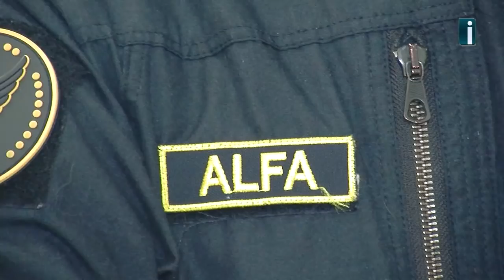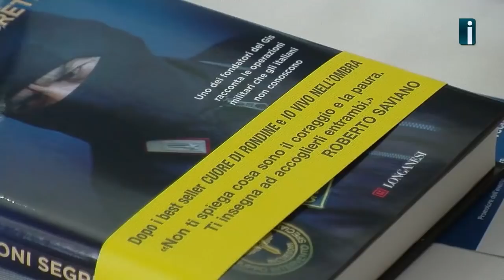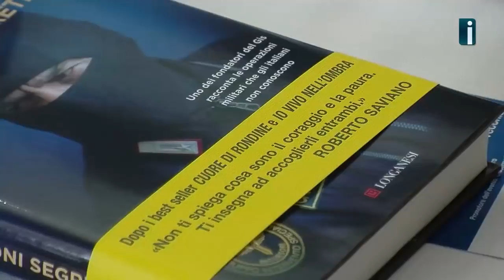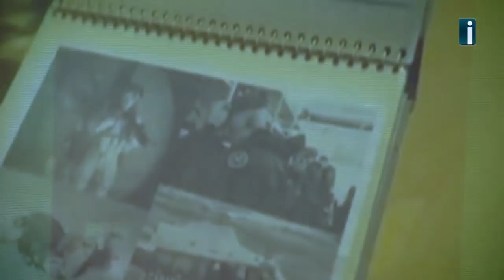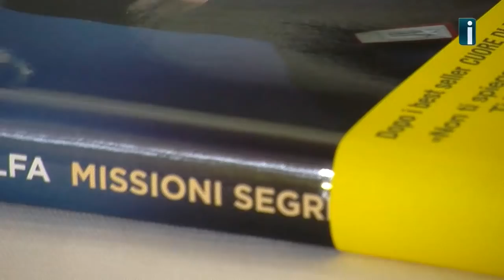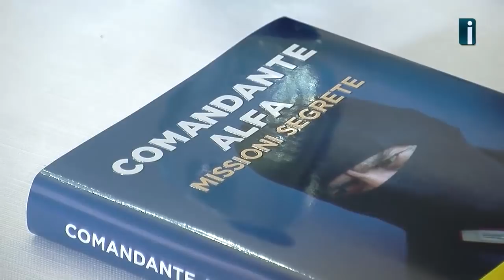Gomorra, Gis e legalità: il Comandante Alfa si racconta a Irpinianews